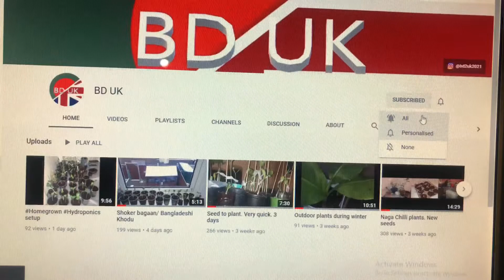Shokher Bagan 2021 | Concluding the harvest of 13 August 2021 | Sharing with Friends and Family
In this video we can see exactly what has been harvested and I share this with friendsandfamily

staytuned for videos showcasing what I did with what I kept.